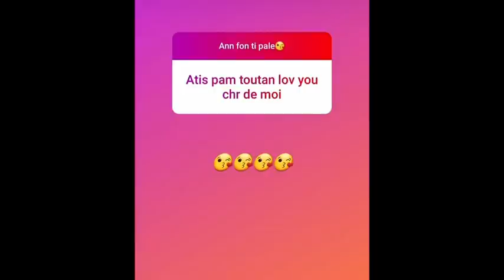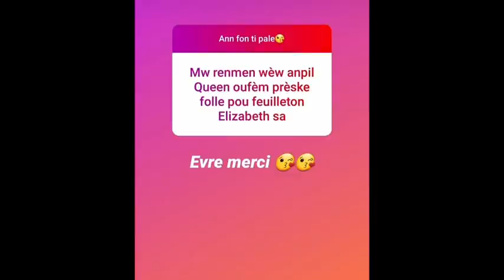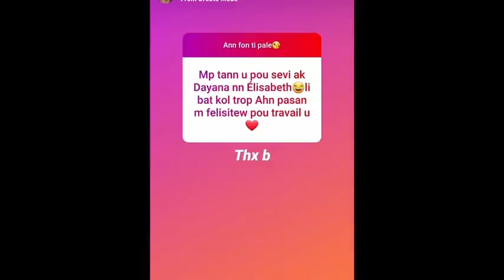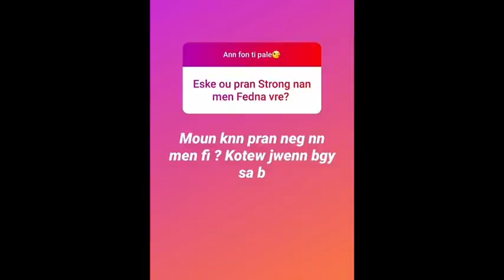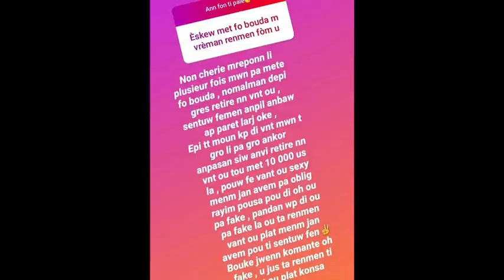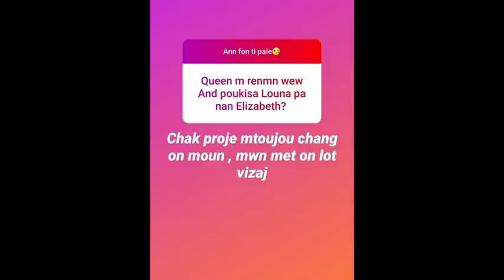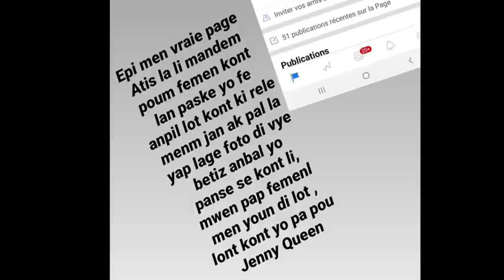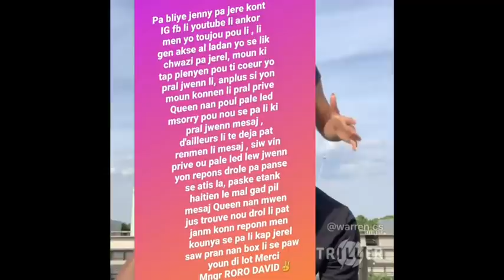STRONG KAP JOURE FANATiK| Jenniequeen yo pou tet yo ekril prive